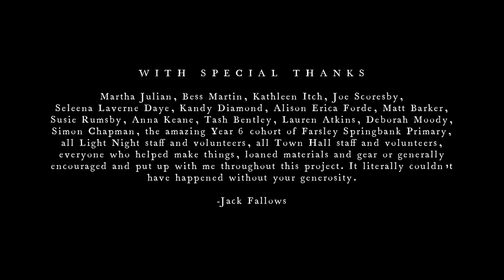The Lost Forest of Leeds | Light Night 2017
Music "La Cible" by Ô Paon